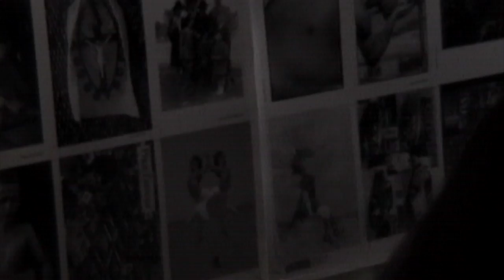cARTed Junction 259, Mons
12 juin 2010, Mixomedia Galerie, Mons, Belgique